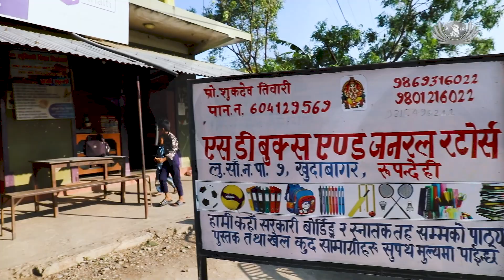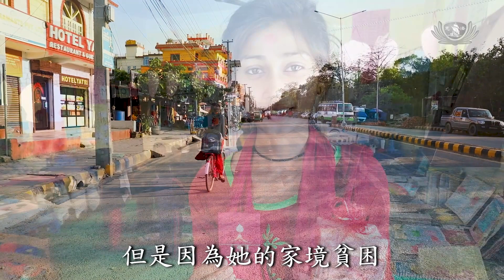【新聞】未來的人類工程師 少女遇見慈濟圓夢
“腳踏車女孩”是慈濟志工為曼妮莎取的，曼妮莎因為家境貧寒，只念到中學就輟學了，但是曼妮莎還是憧憬著自己可以升學。2020年17歲的曼妮莎參加了慈濟在藍毘尼技能培訓班學習縫紉布口罩，之後2021年疫情嚴峻時期，也協助製作布口罩賺取學費，後來在慈濟資助的幼兒園一邊唸書一邊工作。現在曼妮莎已經完成高中的學業，接下來還會在庫達巴卡學院修讀教育系，慈濟志工再次補助她，圓滿她當老師的願望。

尼泊爾 藍毘尼

曼妮莎
父親打散工養家
自己與弟弟輟學

2020年17歲的曼妮莎
加入慈濟技能培訓班
與慈濟結下不解之緣

2021年疫情嚴峻
協助布口罩製作
賺取高中學費

慈濟助學生 曼妮莎
我每月得到8000盧比
我用於家庭開支
就不夠了

不足應付2年的高中學費

慈濟志工為她圓夢
提供她工作機會
讓她一邊上學一邊工作
完成曼妮莎的升學夢

你好，曼妮莎老師

未來的人類工程師 少女遇見慈濟圓夢

曼妮莎和尼泊爾大多數貧困家庭的女孩一樣，為了家計選擇輟學。唯一不一樣的是她遇見了慈濟。

慈濟提供工作機會，讓她順利完成了高中的課程。

2023年曼妮莎終於可以在庫達巴卡學院修讀教育系，慈濟繼續扮演她未來的明燈，不只是補助學費，還要再送她一份禮物。

慈濟志工 李麗華
曼妮莎要去上學了
等一下我們去買書本 課本
和那個要做制服的布料
我們現在要選課本
有兩本書缺貨
他會再訂
所以我們先把有的書
先買回去
改天再把那兩本補回來

在我家之前有很多問題
由於缺乏錢
我無法繼續我的學業
但現在我得到
慈濟基金會的幫助
可以繼續升學
慈濟基金會給了我很多幫助
提供了書籍 自行車 制服和書包等等
志工他們給予我很大的支持

慈濟志工 方繡凌
她從高中的時候
我們就開始有補助她
但是因為她的家境貧困
所以沒有辦法繼續再深造大學
所以我們又繼續再幫忙她
完成她大學的學業
她有說我們慈濟有活動的時候
跟我們一起參加慈濟的活動
因為她是出於一份感恩的心
想參與慈濟的活動

翻轉手心 朝助人的路上前進

這天，曼妮莎跟著慈濟人來到卡利達基礎學校，跟著志工一起帶動學生及家長，正朝著手心向下的目標邁進。

我感覺很好
如果你有任何活動
需要我參與請邀請我
我將一直積極參與
我喜歡做志工

尼泊爾報導
黃鉅程 攸尼斯
採訪報導